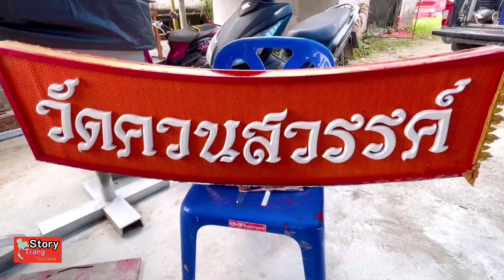ตรัง ชาวตรังสร้างสรรค์เรือพระ นำเสนออัตลักษณ์ท้องถิ่นสืบสานประเพณีลากพระ#